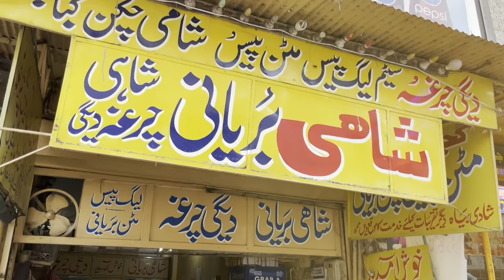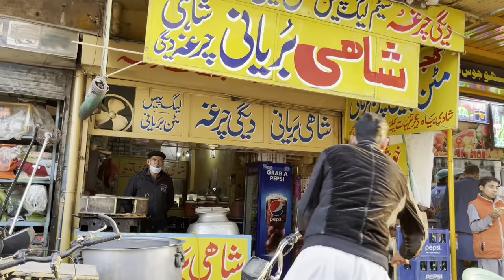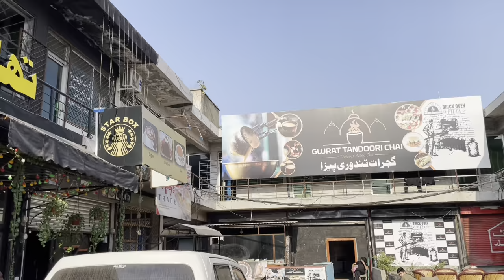Pakistan's Most Expensive Biriyani || Gujrati Thaali